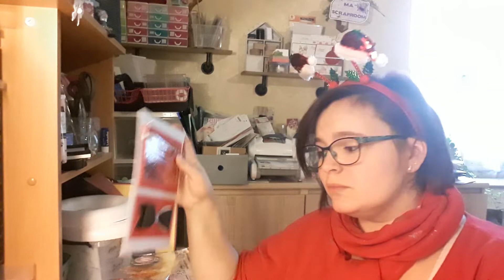Ouverture calendrier de l'avent J5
Bonjour,  je vous retrouve aujourd'hui pour l'ouverture n°5 du colis de l'avent de Marie-Claire .
A bientôt,  Céline de Passionnément Scrap